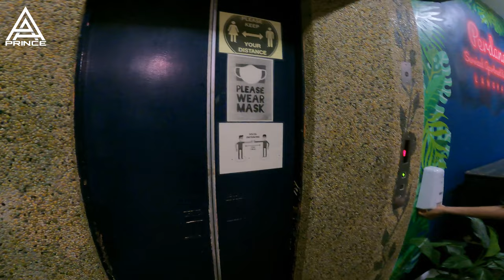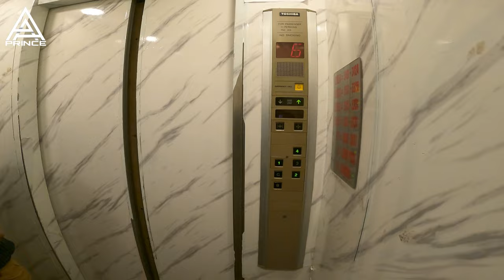Langkawi Travel Vlog ( Malaysia ) Vlog - 5 | ল্যাংকাউই ভ্রমণ (মালয়েশিয়া)- August 2022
Langkawi Travel Vlog ( Malaysia ) Vlog - 5 | লাংকাউই ভ্রমণ (মালয়েশিয়া)
এটি আমার মালয়েশিয়া ভ্রমণের ৫ম  ভিডিও, আশা করি ভিডিওটি আপনাদের ভালো লাগবে,

ভিডিওতে আমি মালয়েশিয়া লাংকাউই সম্পর্কে বলার চেষ্টা করেছি,
আশা করি সবাই উপকৃত হবেন। আমাদের সাথেই থাকুন, আশা করি সবার ভালো লাগবে।
Visit Langkawi (Malaysia) !
This is my 5th video of my Malaysia trip, hope you like the video,
In the video I tried to tell about Malaysia Langkawi,
Hope everyone will benefit. Stay with us, hope everyone likes it.

Gears  ➤
 Mobile phone - Samsung Galaxy Note20 Ultra 5G, I Phone 12 Pro Max

I know there are a lot of mistakes & sorry for that. Hope to fix those in future videos. Kindly drop feedback’s how can I improve my video.